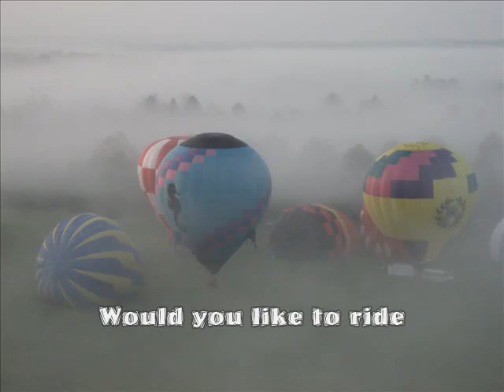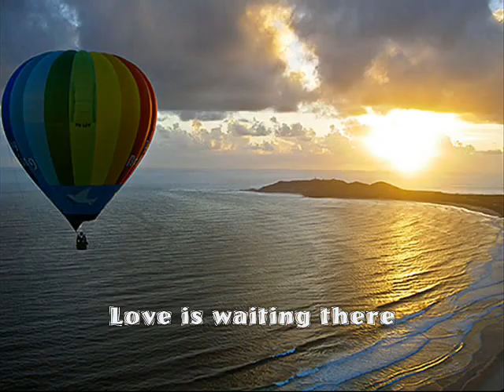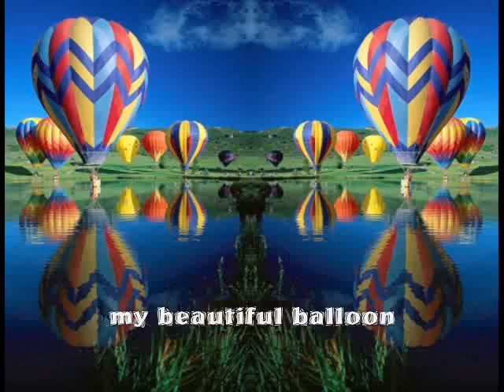Up Up and Away - Hot air Balloons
Hot Air Balloon music video.
Up Up and Away song by the The Fifth Dimension.

First 16 pictures were taken by us. Can't wait to go on our next Hot Air Balloon adventure!